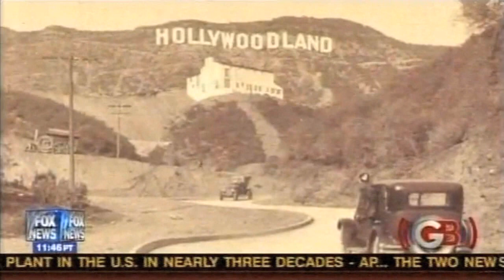Andrew Breitbart & Glenn Beck together in simpler times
Glenn Beck praising Andrew Breitbart during an interview on Fox News in 2009.